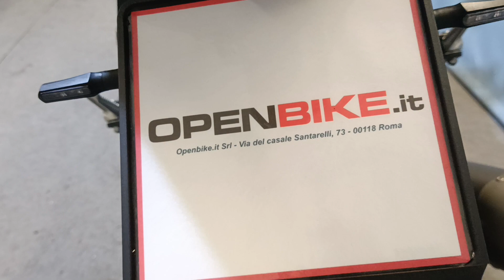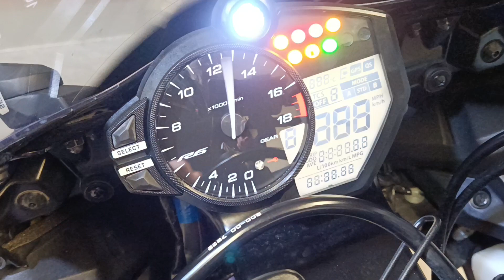Yamaha YZF R6 E4 ABS TCS anno 09/2017 Km 6.040 € 12.400